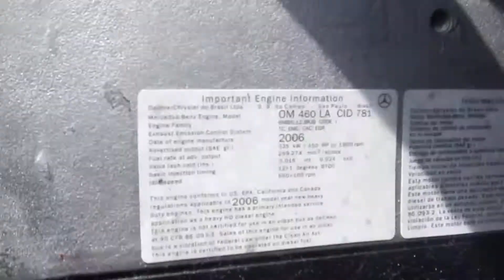2007 Freightliner Columbia Semi 10329